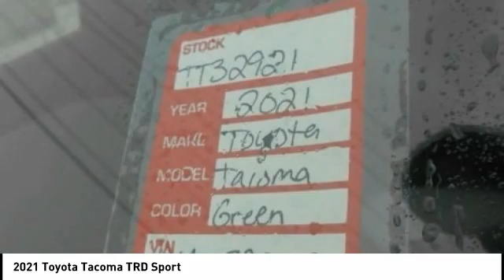2021 Toyota Tacoma Cedar Falls IA TT32921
2021 Toyota Tacoma TRD Sport

Pick up this Army Green 2021 Toyota Tacoma, available today at Dan Deery Toyota. This could be the one you've been searching for.